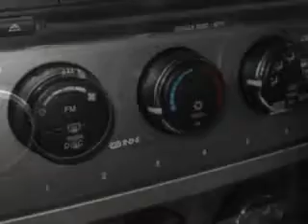Dodge Nitro, Karman Auto Sales- Lowell, MA 01851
Dodge Nitro, Karman Auto Sales you will love this Electric Blue Pearlcoat 2007 Dodge Nitro, equipped with a 6 Cyl. engine and an automatic transmission with 87,786 miles. enjoy an impressive 21 miles to the gallon on this great SUV with features like cd player, alloy wheels, dual air bags, anti-lock braking system, power side mirrors, and much more. Enjoy the drive and have peace of mind in this 2007 Dodge Nitro. see us at Karman Auto Sales today!

miles- 87,786

vin- 1D8GU28K37W565498

Karman Auto Sales

1418 Middlesex ST.

Lowell, Massachusetts 01851